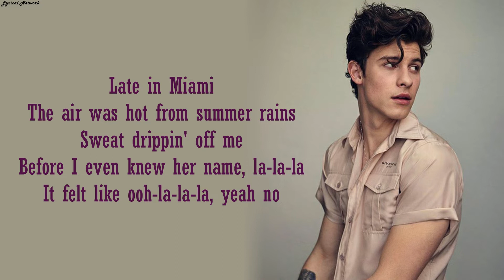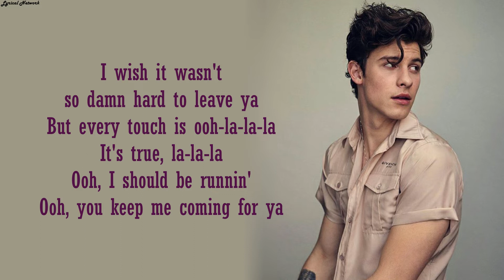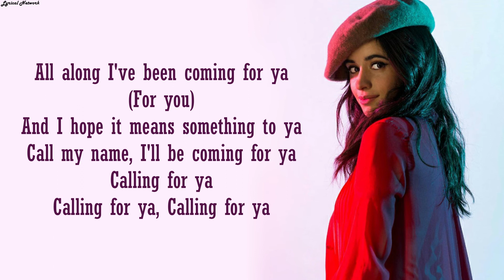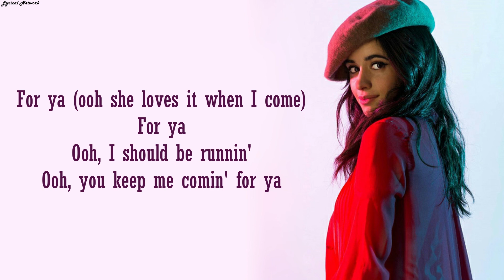Shawn Mendes, Camila Cabello - Señorita | Lyrics